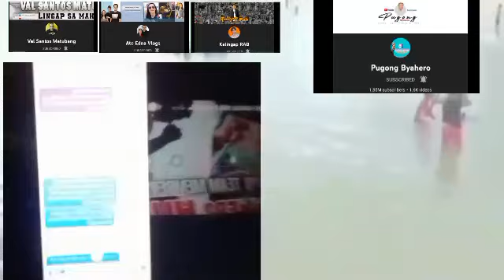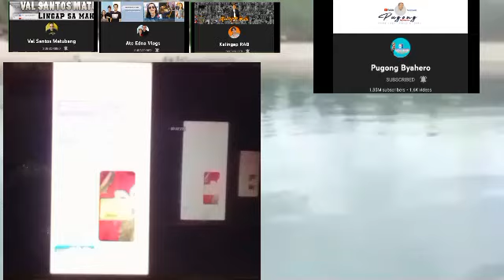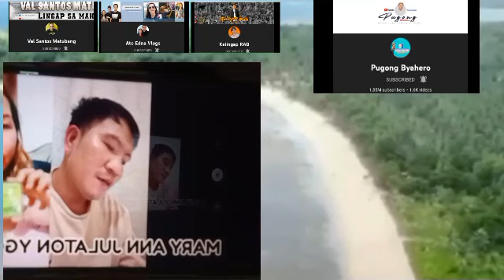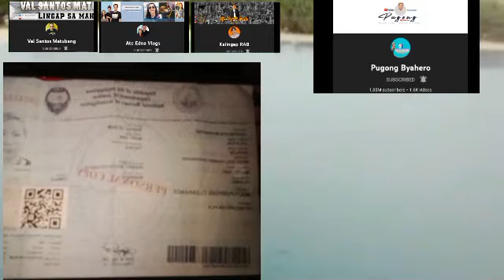NAG BABALA GUMAGAMIT FAKE ACCOUNT, TUKOY NA ANG PAGKATAO NG SCAMMER PINA NBI NA!!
MARAMING SALAMAT SA LAHAT KEEP SAFE ALLWAYS 🙏🏼🙏🏼

Pls watch this video and get updated form what's really happening and trending today enjoy watching dont for get to